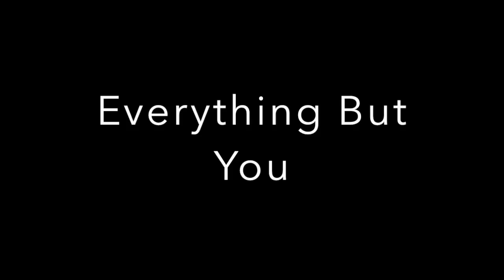Robert Lamm and Darin Scheff - Demo 1991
Everything But you - Demo for Chicago 21
This was done on my Fostex 8 Track, MPC 360, Korg Synths and Synth Horns. I feel Blessed to have written this song with Robert and my co-writer Tony smith the was David Fosters Right hand man in the studio. Programmed a lot of this with me.